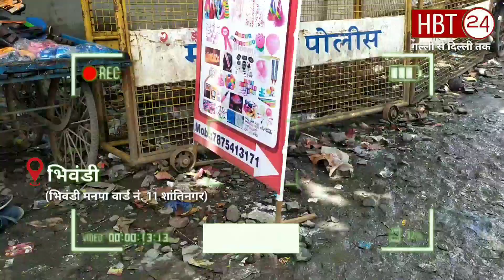शांतिनगर वार्ड नं. 11 के नागरिक गंदगी से परेशान । Hbt Public Report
भिवंडी । एच बी टी न्यूज, युसूफ मंसूरी